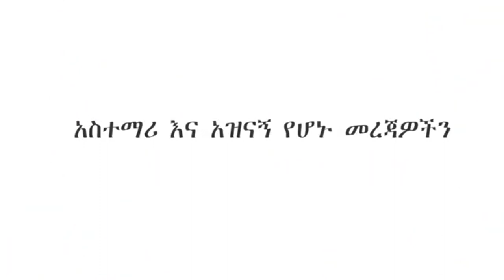Ethiopian Protestant mezmur የፀሎት worship songs Ethiopia Oromo Gospel song new live worship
Slihom YM # oromo Gospel Song